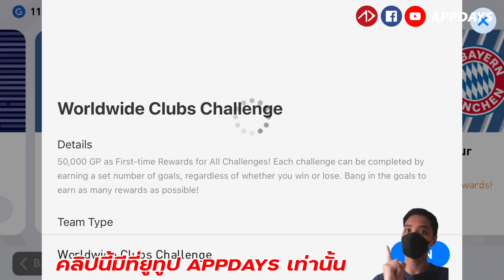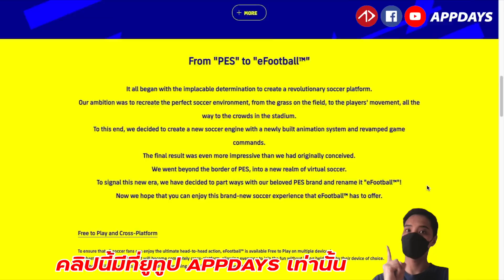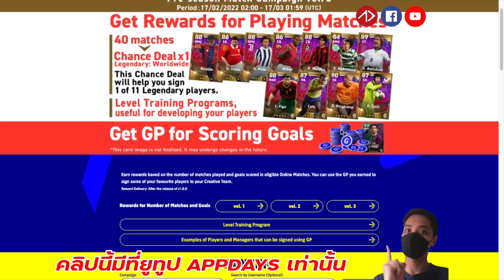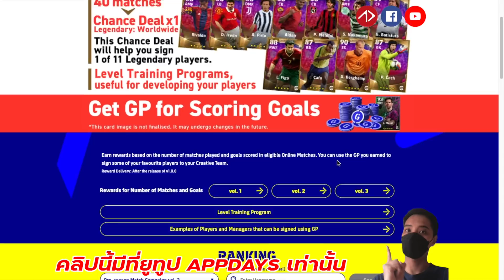อัพเดทแจกเงินแสน และความคืบหน้าของ eFOOTBALL | อัพเดท PES2021, eFOOTBALL2022